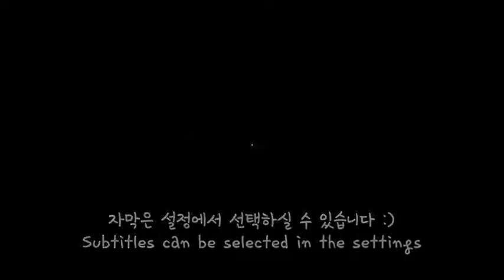rsVASMR SUB버거킹 햄버거 먹방 통새우와퍼 콰트로치즈 트러플머쉬룸와퍼에 치즈스틱 치킨너겟까지 리얼사운드 Hamburger mukbang nugget cheesestick